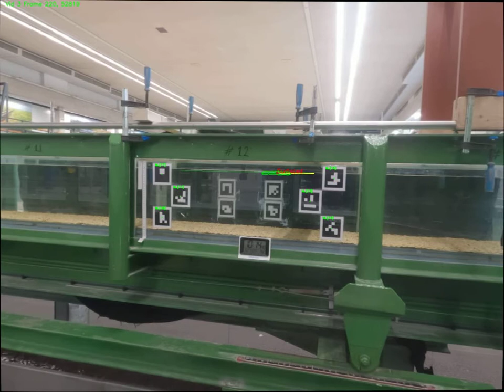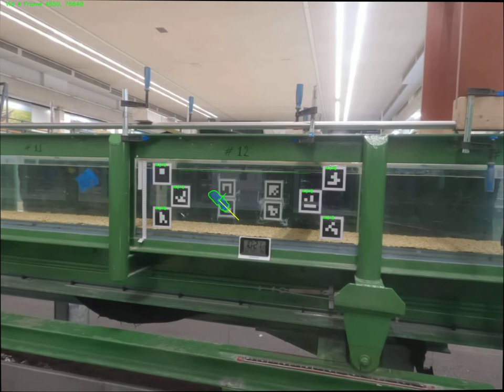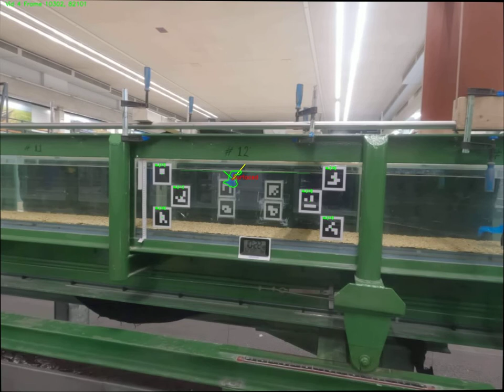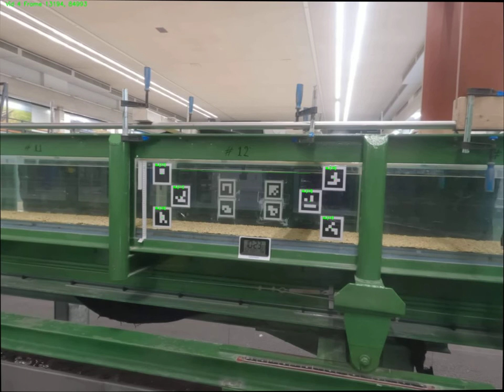Plastic films in turbulent flows: Film HDPE 100 V1 - Automatic detection